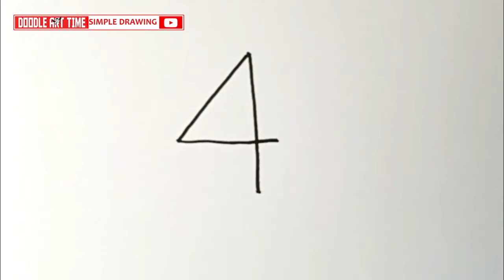4 4 into a Jet Plane Drawing Easy | How to Draw Jet Planet Step by Step for Beginners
4 4 into a Jet Plane Drawing Easy | How to Draw Jet Planet Step by Step for Beginners.